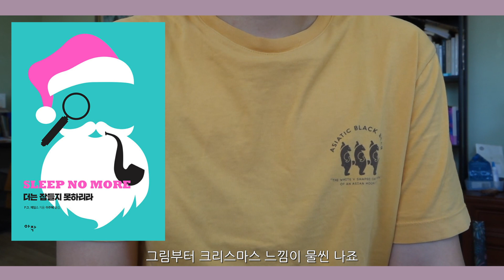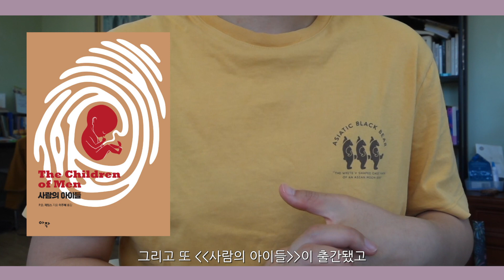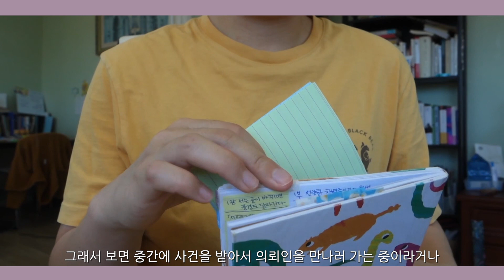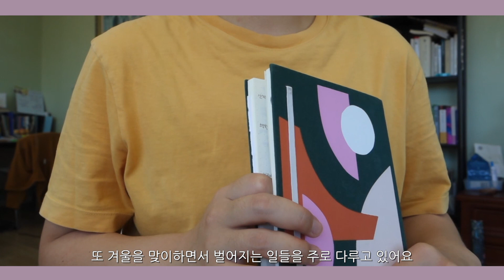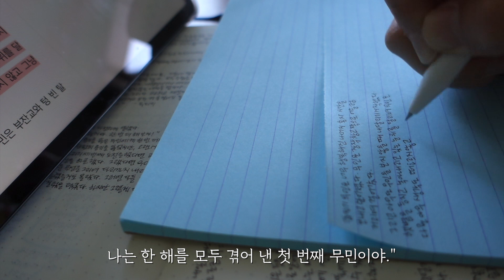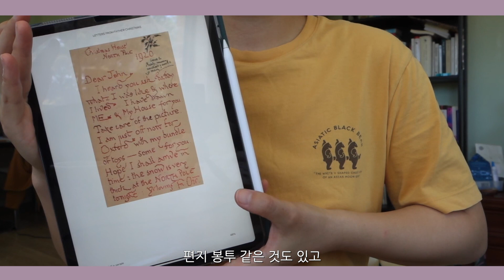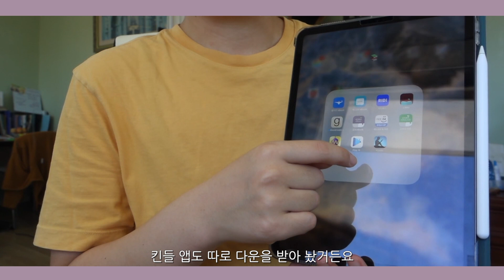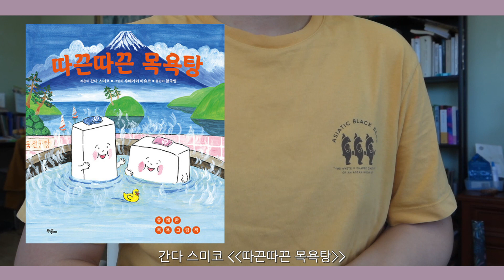[vlogmas] 크리스마스에 읽으면 좋을 책을 소개합니다!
00:00 크리스마스에 잘 어울리는 책
00:53 더는 잠들지 못하리라
03:52 P.D. 제임스 작가 책 추천
06:39 무민의 겨울
12:25 북극에서 온 편지 (Letters from Father Christmas)
15:25 코니 윌리스 단편집
16:34 홀리데이 미스터리
17:03 크리스마스 캐럴
17:50 그림책